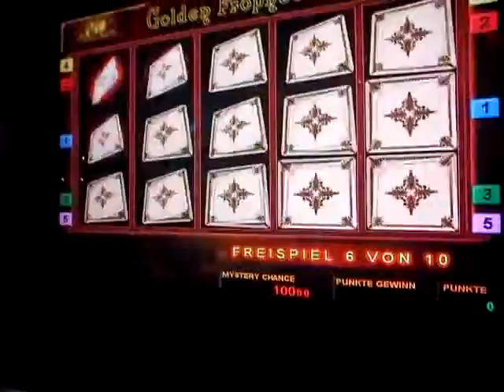GOlden prophecy auf 1 euro 4 trommeln High